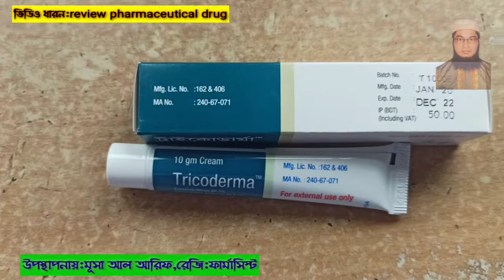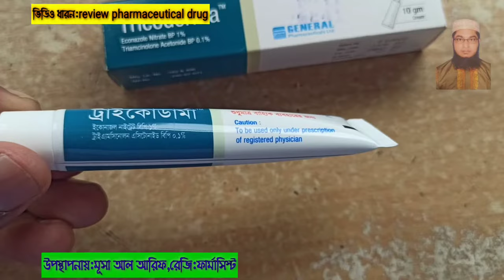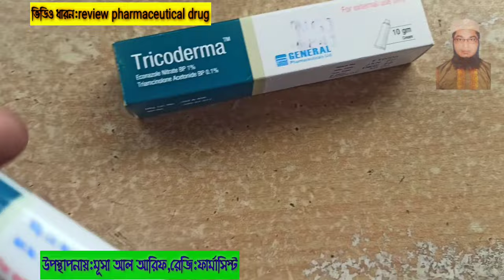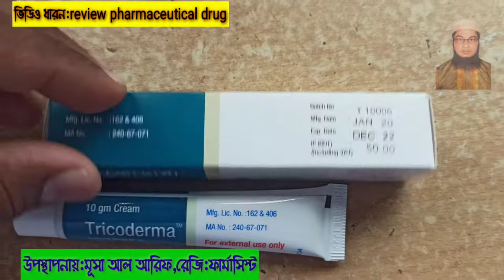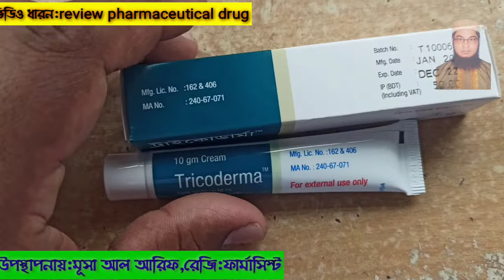Tricoderma ক্রীমের কাজ কি?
দাউদ-একজিমা চুলকানি ত্বকের যেকোন দাগ||খাজলী-খোসপাঁচড়া||Tricoderma||Genarel pha:

ট্রাইকোডার্মা"
ইকোনাজল নাইট্রেট বিপি ১% এবং
ট্রাইএমসিনােলন এসিটোনাইড বিপি ০.১%
উপাদান।
নাম: ট্রাইকোডার্মা'M
প্রবলতা: প্রতি গ্রাম ক্রীমে রয়েছে ১০ মি.গ্রা. ইকোনাজল নাইট্রেট বিপি এবং ১ মিগ্রা,
ট্রাইএমসিনােলন এসিটোনাইড বিপি
মাত্রা গঠন: ক্রীম
ফার্মাকোলজি
ইকোনাজল ছত্রাক কোষ ঝিল্লীর ব্যাপ্তিযােগ্যতা পরিবর্তন করে, আরএনএ, প্রােটিন সংশ্লেষণ।
এবং লিপিড বিপাকে বাধা দেয়।
ট্রাইএমসিনােলনের মূলত গ্লুকোকরটিকয়েড কার্যকলাপ আছে। এটি পলিমােরফোনিউক্লিয়ার।
লিউকোসাইট হস্তান্তরে বাধা দান করে এবং কৈশিক নালীর ব্যাপ্তিযােগ্যতা কমিয়ে দেয় যার
ফলে প্রদাহ কমে যায়।
ট্রাইকোডার্মা (ইকোনাজল নাইট্রেট বিপি এবং ট্রাইএমসিনােলন এসিটোনাইড বিপি) যেসব।
চিকিৎসায় নির্দেশিতঃ
• একজিমাটোস মাইকোসেস
• সােরিয়াসিস
• টিনিয়া পেডিস (অ্যাথলেটস ফুট)
• টিনিয়া করপোেরিস (রিং ওরম)
• টিনিয়া ক্রুরিস (জক ইটছ)
• ইনফ্লামেটোরি ইন্টারট্রিগাে।
• ডায়াপার ডার্মাটাইটিস
অনিকোমাইকোসিস- অনিকোমাইকোসিসে স্থানিক চিকিৎসা হিসেবে ইকোনাজল |
ট্রাইএমসিনােলন ক্রীম মুখে এন্টিমাইকোটিক এর সাথে মিলিতভাবে দেয়া যায়।
মাত্রা এবং প্রয়ােগবিধি
সংক্রমিত স্থানে দৈনিক দুইবার আঙ্গুল দ্বারা মৃদুভাবে ঘষে প্রয়ােগ করতে হবে। ব্যবহার ১৪
দিন ধরে চালিয়ে যেতে হবে অথবা ডাক্তারের পরামর্শ অনুযায়ী ব্যবহার করুন।
প্রতিনির্দেশনা
টিউবারকিউলােস লিসিয়ন এবং চর্মের ভাইরাল সতত
| ভাইরাল সংক্রমণ (হারপেস, ভ্যাকসিনিয়া,
রিসেলা) চিকিৎসায় ব্যবহার করা যাবেনা। এই ওষধের কোন উপাদানের প্রাত আ৩
সংবেদনশীলতা।
সাবধানতা
শুধমাত্র বাহ্যিক ব্যবহারের জন্য | চোখে ব্যবহার করা যাবে না। অ্যাড্রেনালিন দমিয়ে রাখার
ঝুঁকি থাকার কারণে শিশুদের ক্ষেত্রে দীর্ঘদিন কতটি
রাটকোস্টেরয়েডের ব্যবহার বর্জন করা উচিত।
পার্শ্বপ্রতিক্রিয়া
বিবক্ষেত্রে, সাময়িক স্থানিক জালাতন, চলকানি।